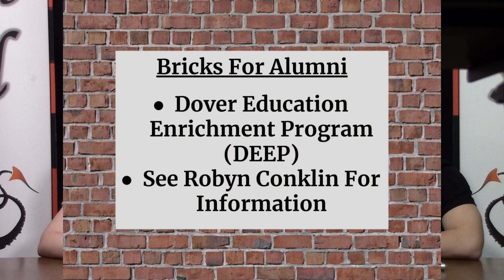3 11 19